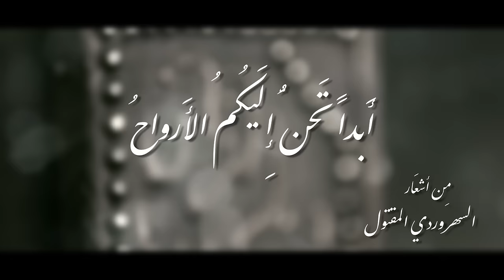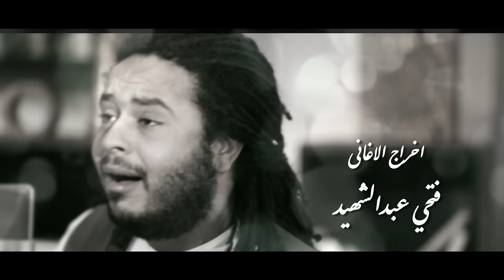SeVeN Pictures | MAZ Feat. Zigzag - أَبداً تَحنُّ إِلَيكُمُ الأَرواحُ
Project Name : قواعد العشق للمحبين
Post Production House : SeVeN Pictures
Music Composed & Produced By : MAZ
Vocal  : ZigZag
Mix & Master : Latino & MAZ

Director Of Songs : Fathi Abdel Shaheed
Head Of Post Production : Mohamed Ammar
Editors : Mahmoud Labib
              Mohamed Hessan
Head Of Graphics Dept : Halawany

من برنامج " قواعد العشق للمحبين " رمضان 2014
From Ramadan Program " Qawa'd El Eshq Lel Moheben "